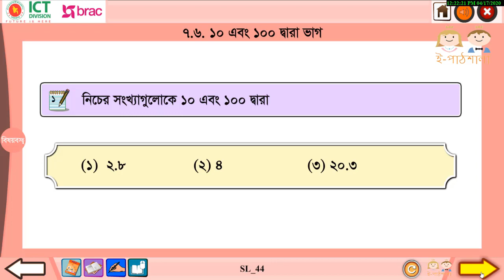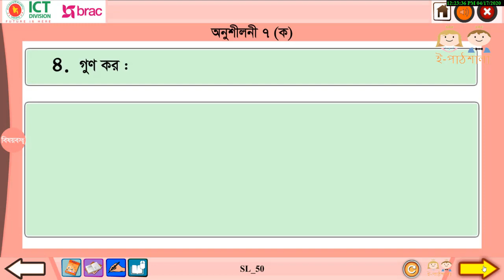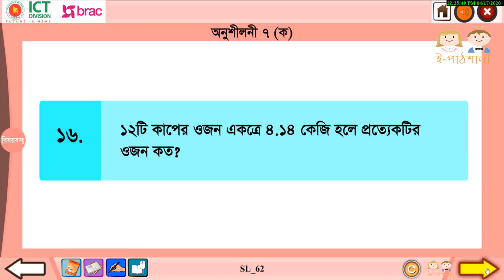অধ্যায় ৭ দশমিক ভগ্নাংশ ৭,১-৭.৮ ৭.৬ ১০ এবং ১০০ দ্বারা ভাগ